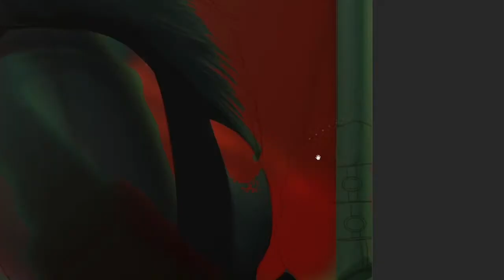Portrait Painting Process- Daria Zawiałow/Wojny i Noce Fanart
I fell in love with new album of Daria Zawiałow so I had to make a fanart of her character in animation "Wojny i Noce".
I used my rendering technique for it so I hope you will enjoy the insight of my painting process! Let me know what you think about it!